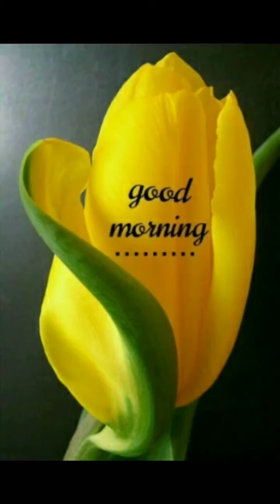Teachings On Thanksgiving! (Ps:107:1&2)